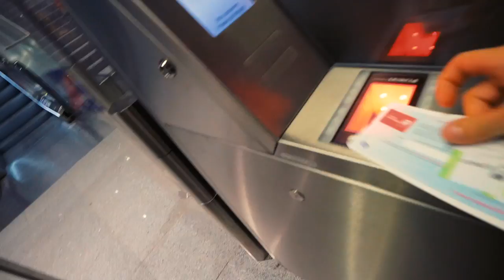FIRST MIAMI BEACH VLOG